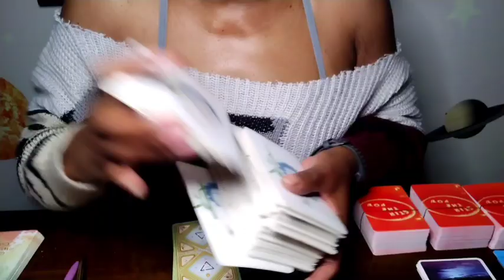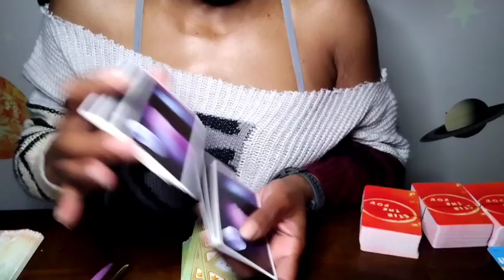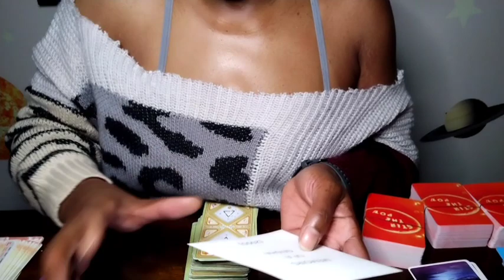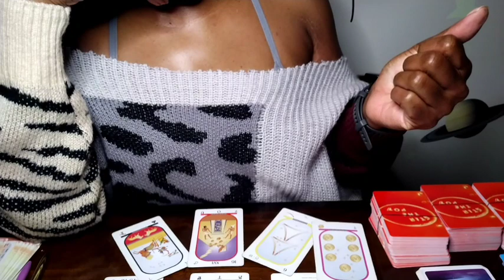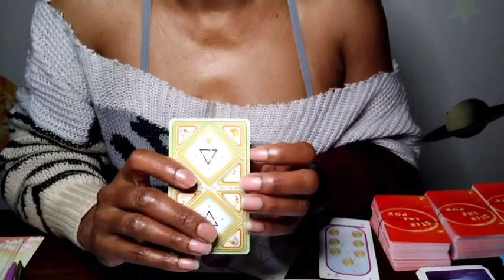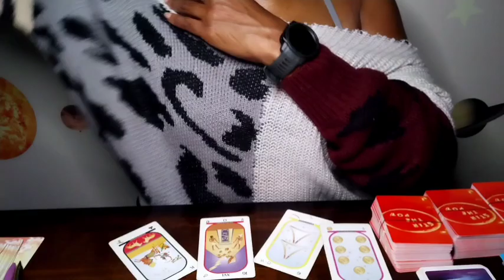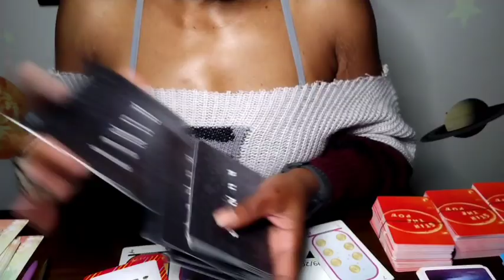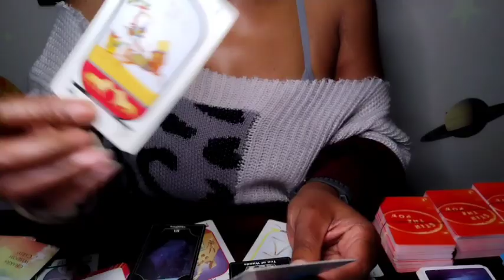#28 (Birth or Born) 🧙‍♂️🪄MAGICAL PRACTICES, PURSUITS & PAYOFFS hotelfees sowstation spearitualbee🐝